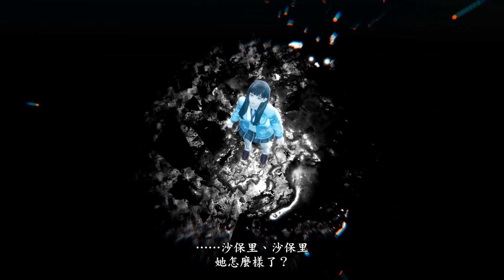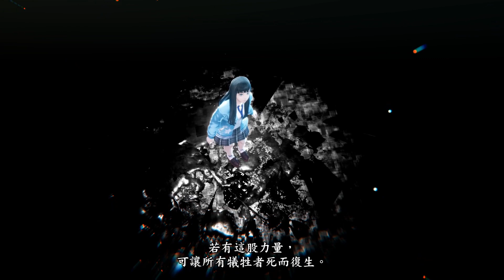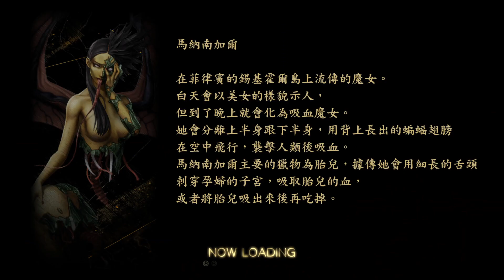真‧女神轉生Ⅴ Vengeance(47)緊接著...把我的眼淚還來！雖然我沒流淚...這難道是法之神的聲音？不信任...這傢伙之前...還在大言不慚啊？總之來到新魔界達識！又由你導航？(HARD)